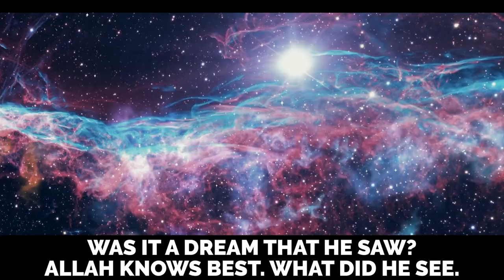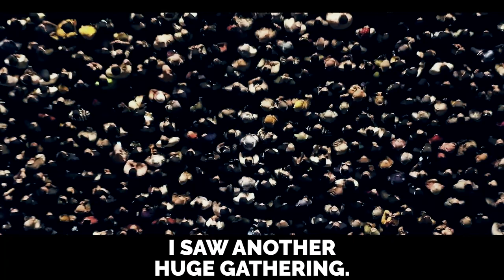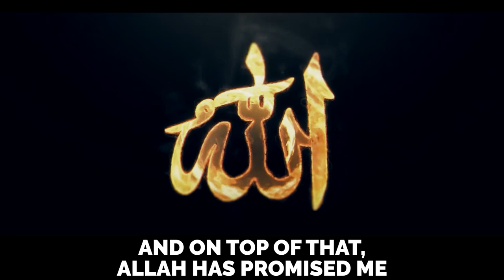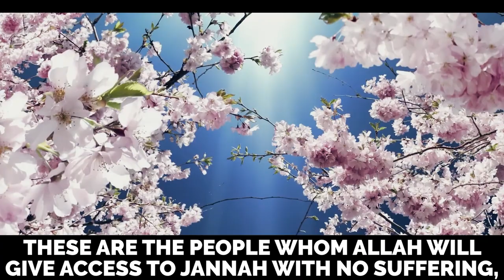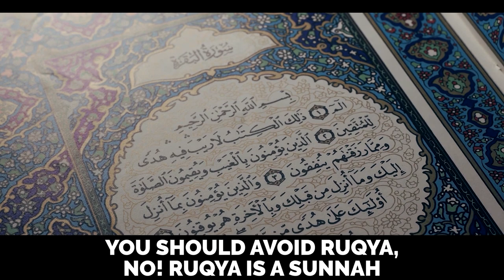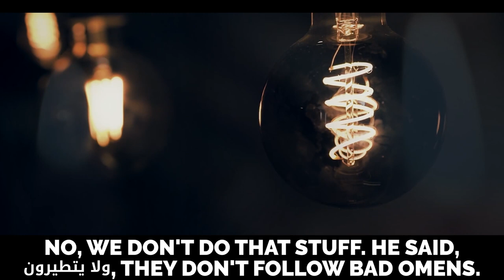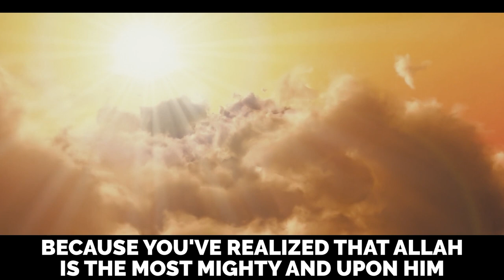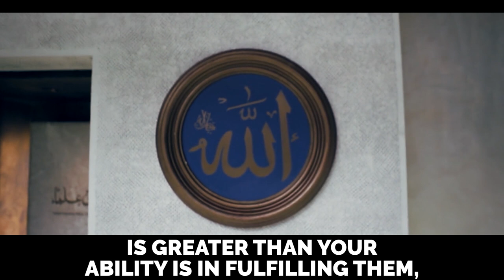4 QUALITIES OF 70,000 MUSLIMS MUHAMMAD (ﷺ) PREDICTED!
4 QUALITIES OF 70,000 MUSLIMS MUHAMMAD (ﷺ) PREDICTED!